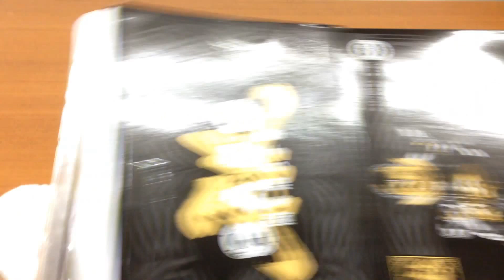牙狼 ~闇を照らす者~ 魔戒可動シリーズ 黄金騎士ガロ〜流牙ver〜 漆黒牙狼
プレミアムバンダイ限定、魂ウェブ商店商品。魔戒可動シリーズの黄金騎士ガロ〜流牙ver〜の紹介動画です。